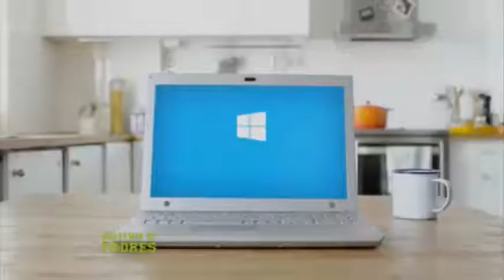Academia de Padres: La Tecnológicas B3